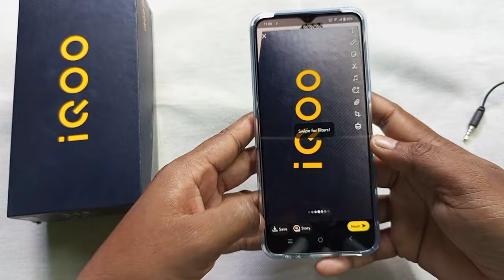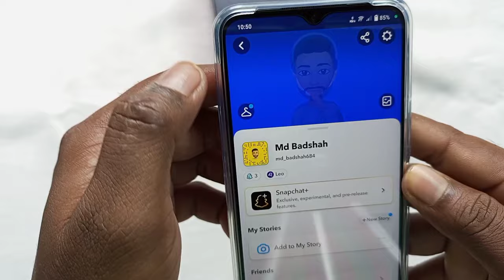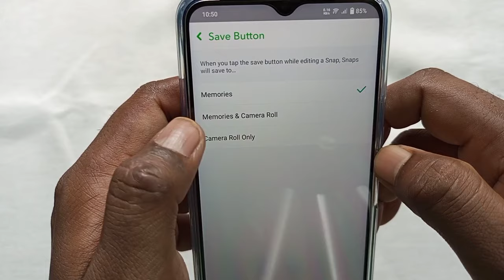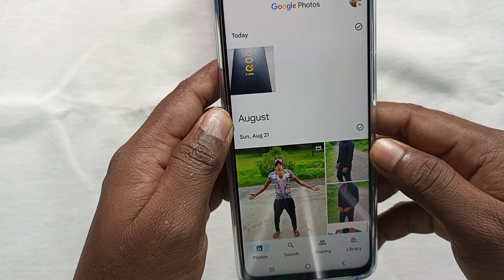snapchat ki photo gallery me save na ho | Snapchat photo gallery me nahi aa raha hai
snapchat ka photo gallery mein save nahi ho raha hai
Snapchat photo gallery me nahi aa raha hai

इस वीडियो में दिखाया और बताया गया है कि Snapchat photo gallery में नहीं save हो रहा तो कैसे ठीक करें। सही तरीके से जानिए इस वीडियो को पूरा देखें और समझने में कोई दिक्कत आए तो comment ज़रूर कीजिए जवाब दिया जाएगा
In this video it is shown and told how to fix if it is not saving in Snapchat photo gallery.  Know the right way, watch this video completely and if there is any problem in understanding then please comment and answer will be given.

Your Queries-
snapchat ki photo gallery mein kyon nahin aati
snapchat ki photo gallery mein nhi aa rahi hai
snapchat photo gallery me nhi aa raha hai kya kare
snapchat ki photo gallery me nahi aa rahi
snapchat se photo gallery me na aaye to kya kare
snapchat ki photo gallery me nhi jaye to kya kare